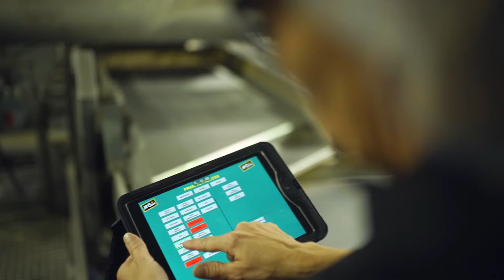New Expansion at McCain